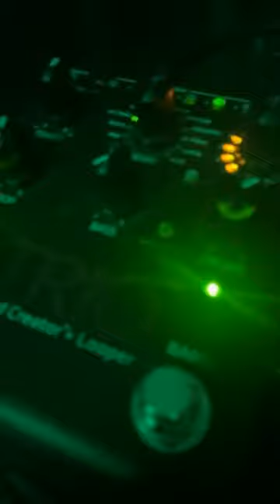Eddie EWI - Reddit Live Sessions - 1/8/21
Live Streaming EWI - Electronic Wind Instrument

Gear Used:
Akai EWI 4000S

Modal Electronics Craft Synth 2.0

Digitech Trio+ Band Creator + Looper

Electro-Harmonix Pitch Fork

TC Electronic Hall of Fame 2